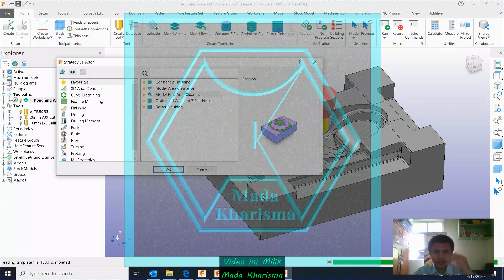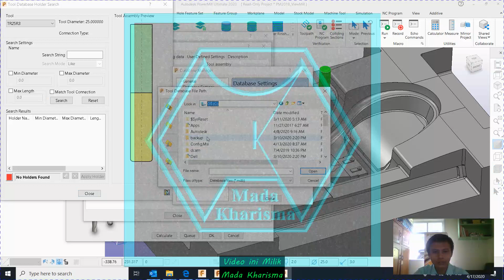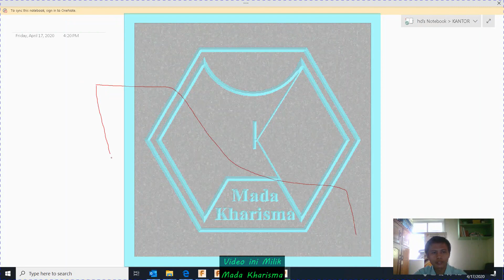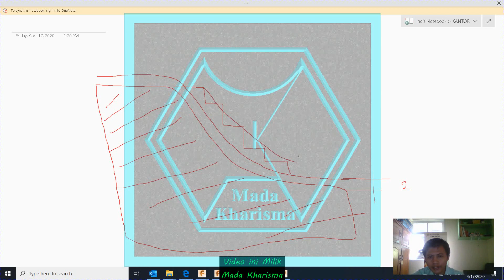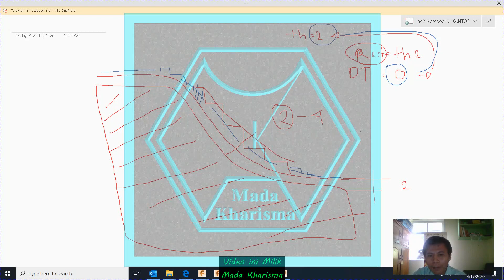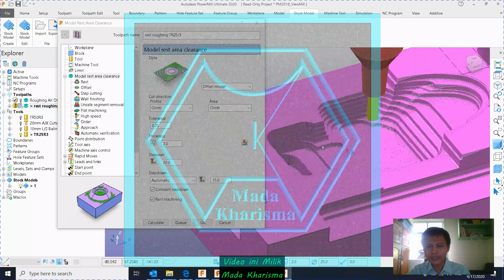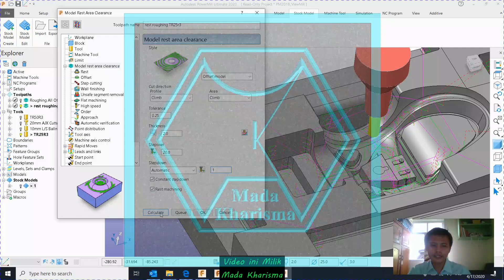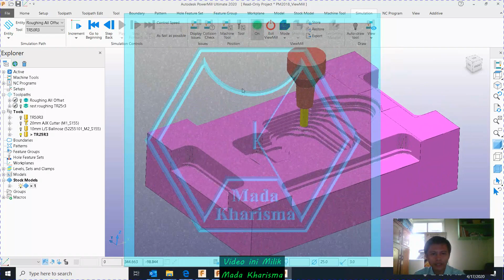POWERMILL DETECT MATERIAL TICKER THAN